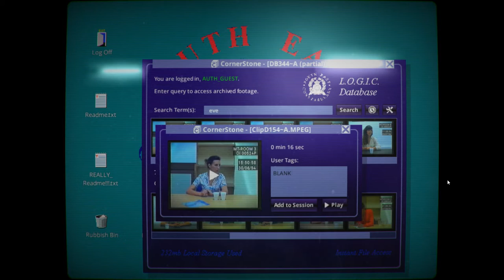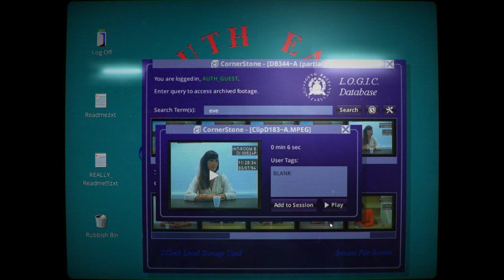She Was Me - Sprigg 1 Plays Her Story [3]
In which We are her and also not her... Maybe.